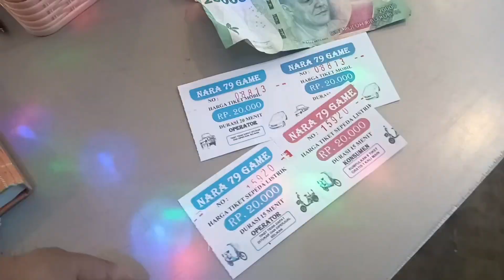Taman hiburan ulee lheue park kota banda aceh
Taman hiburan ulee lheue kota Banda Aceh berada di kawasan pantai sebelah sampai pelabuhan kapal cepat penyebrangan ke pulau Sabang.